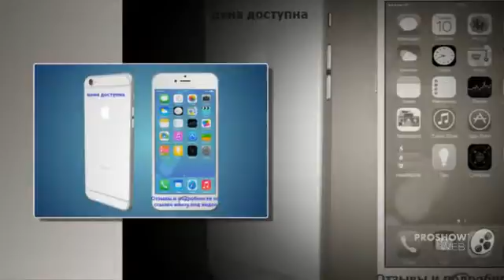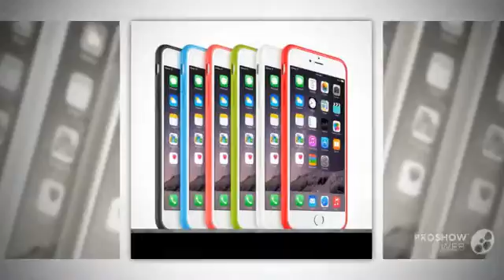iphone 6 plus